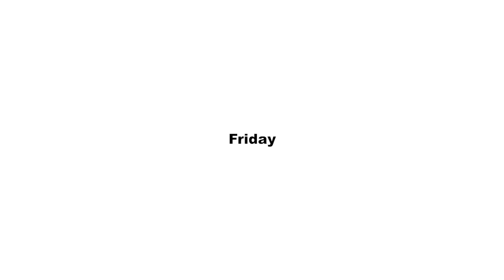【プチプラ】秋冬におすすめな１週間コーデ/UNIQLO/H&M/titivate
こんばんは🔅

最近また暑くなったりかと思えば夕方には急に涼しくなったり、、
じわじわ秋服が楽しくなってくる時期ですね🥺🪐
今年はまだコート買ってなくて、良いのあったら欲しいな〜と思ってたんですが、今回の真っ白のコートがもちもちしててあったかくてすごい可愛かったのできになりました✨🐣
フードが大きくって可愛いかった😌

しかも何より本当に安い😂😂
他にも可愛い商品たくさんあったので是非サイト見てみてください〜❕☆

by ばぶ🛁

kipple Instagram @kipple__official